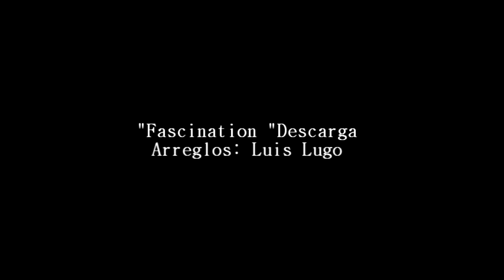"Fascination" Luis Lugo piano de Cuba y su ConcertMusic